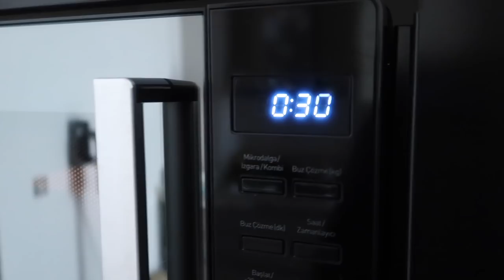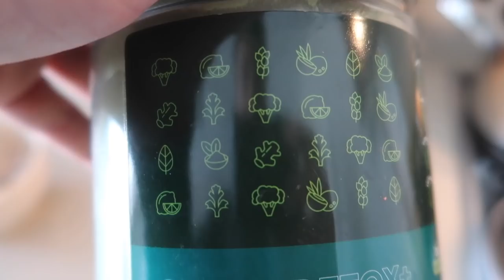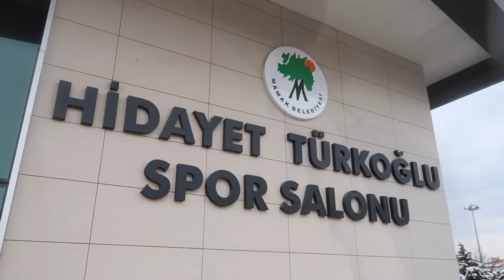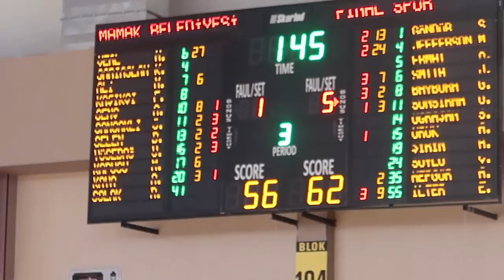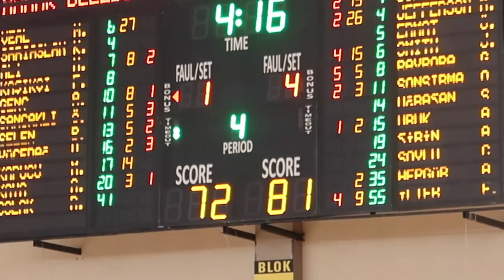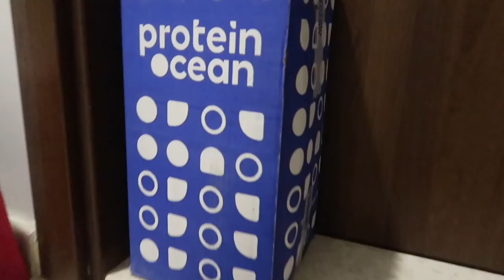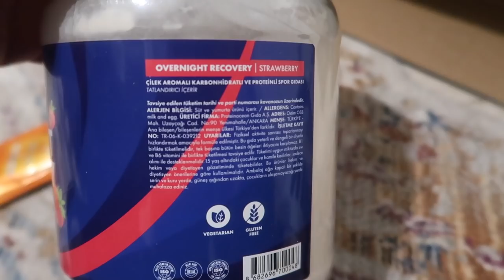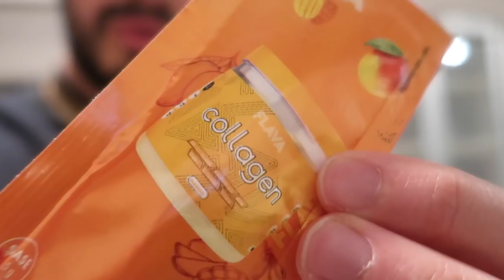EFSANE MAÇ SONU, KYRİE GİYİP COŞTU, ORTAM HARİKA, SUPPLEMENT KARGOM GELDİ, AYAKKABI DAHİSİ VLOG